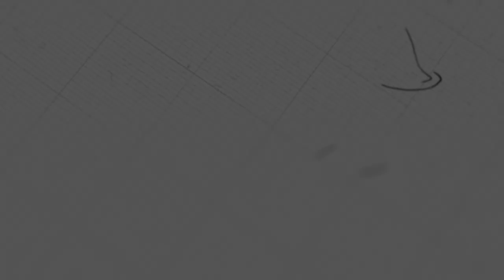ជំនឿដែលគ្មានដែនកំណត់ Limitless faith | New Life Fellowship Church Services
ដោយលោកគ្រូ៖ អ៊ែនឌ្រូ ឃូបាឡា

យើងខ្ញុំសូមអរគុណសម្រាប់ការទស្សនាមេរៀនអធិប្បាយ!